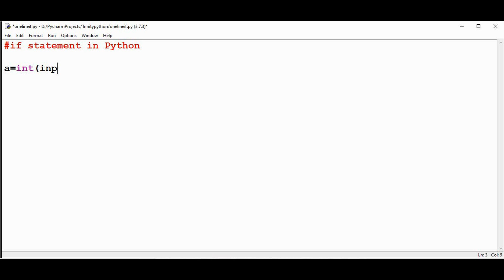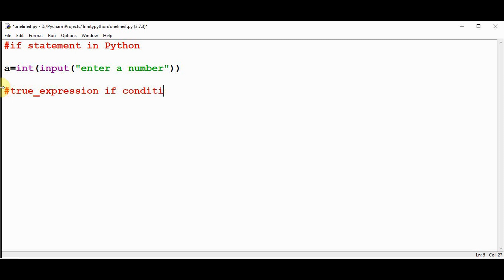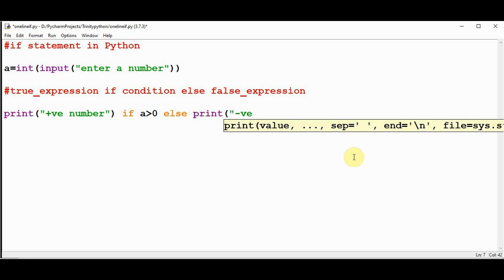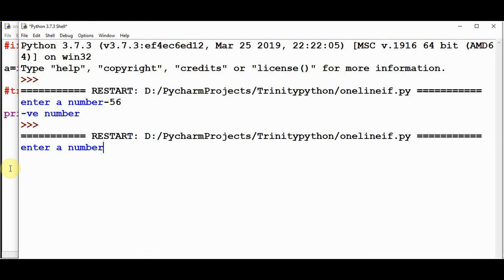one line if else statement in python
This video explains about one line if else statement in Python. Also single line nested if statement is explained with a simple example.